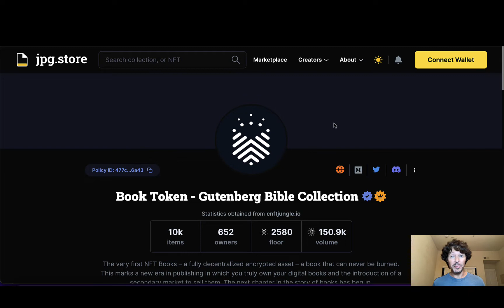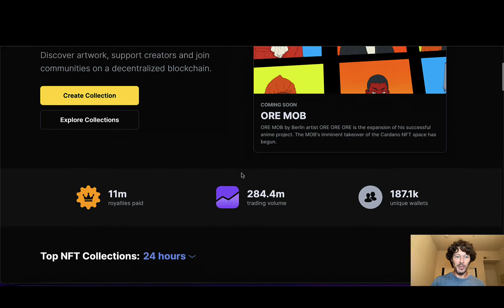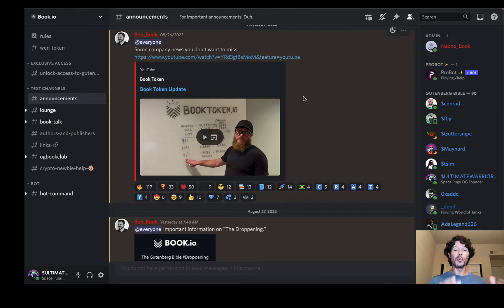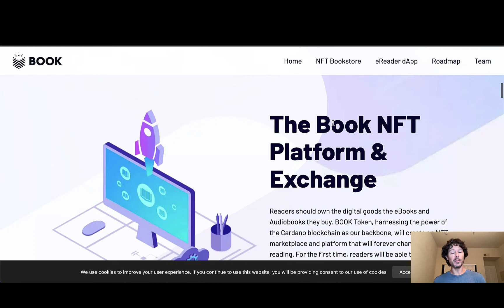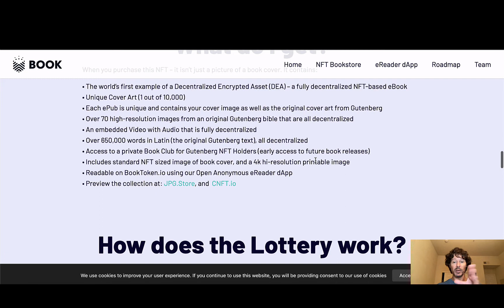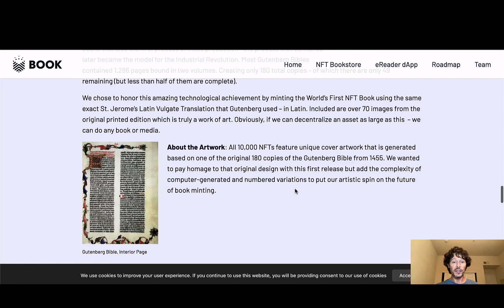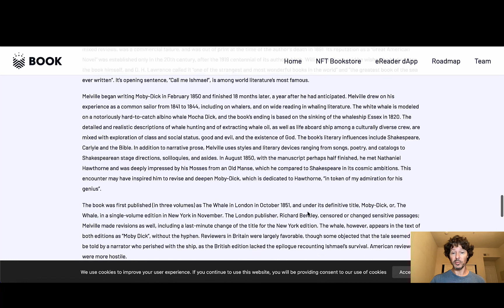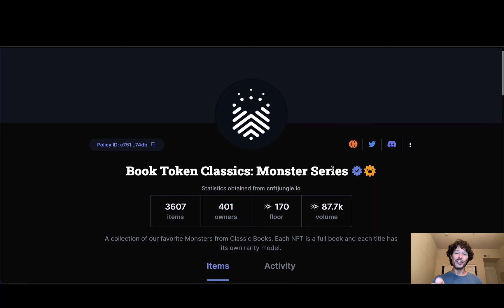Cardano NFT Project ~Book Token Gutenberg Bible Collection + Monster Series~ Next Mint/August 31st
First deep dive on Book.io! This is a must see project. More updates to come! Make sure to follow the information on the website and discord for the upcoming continuous mints starting with the most recent on the 31st of August 2022. Links are below.

UltimateCNFT Information;